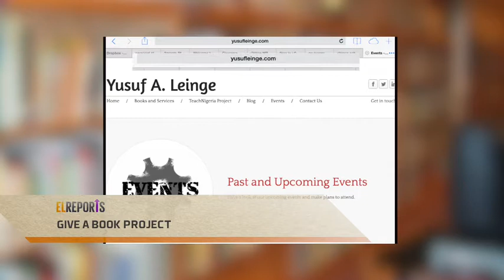EL REPORTS FEEL GOOD STORY - GIVE A BOOK PROJECT